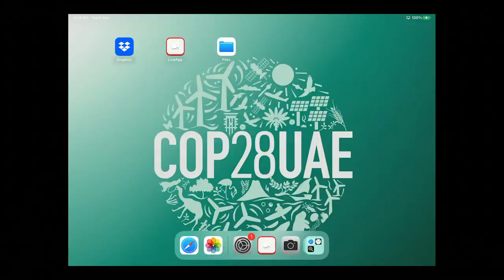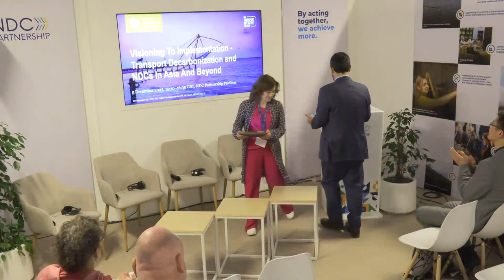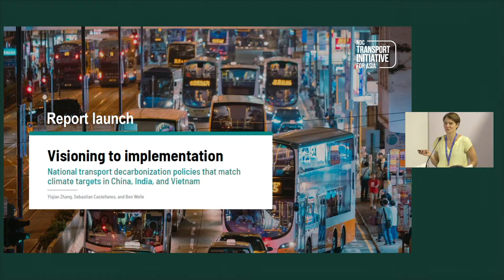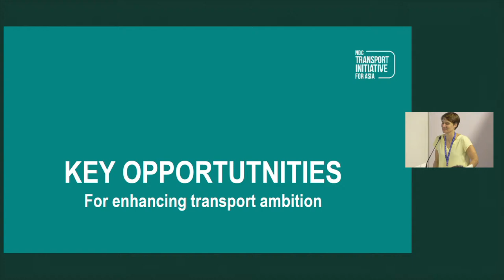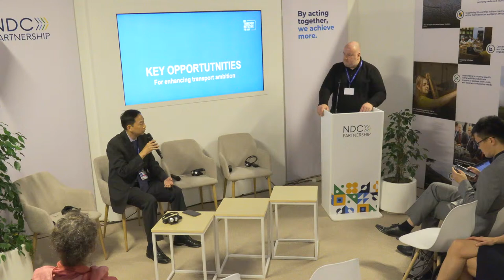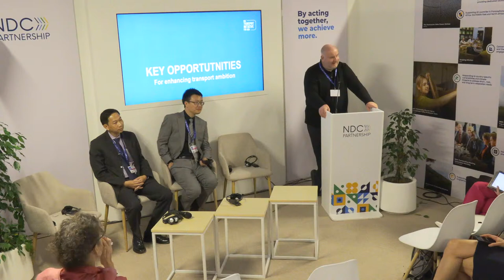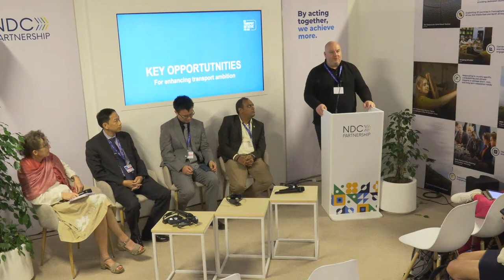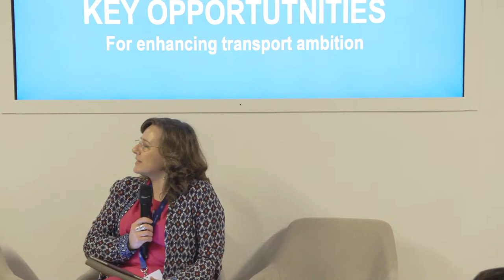COP28: Visioning to Implementation - Transport Decarbonization and NDCs in Asia and Beyond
Organized by World Resources Institute (WRI) and GIZ, International Transport Forum, International Council on Clean Transportation (ICCT), SLOCAT, Ren21, Agora Verkehrswende

The event will discuss NDC implementation and ambition on transport in Asia, including a the release of a new report of the NDC Transport Initiative for Asia (NDC-TIA), with a panel of global and country implementers.